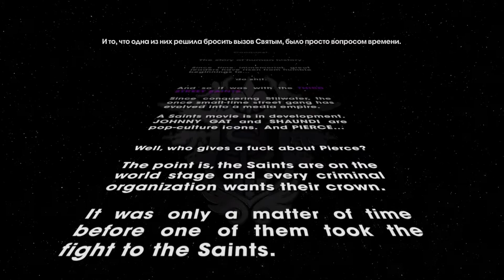SAINTS ROW: THE THIRD #1 [УПОРОТОСТЬ НАЧИНАЕТСЯ]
Начинаем кооперативное прохождение очень упоротой, но в то же время и клевой игрушки Saints Row: The Third